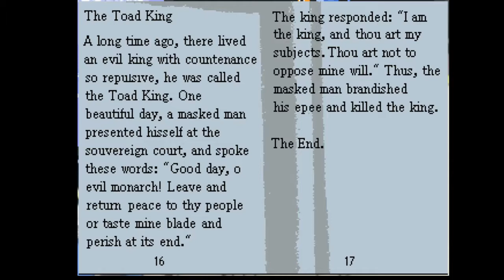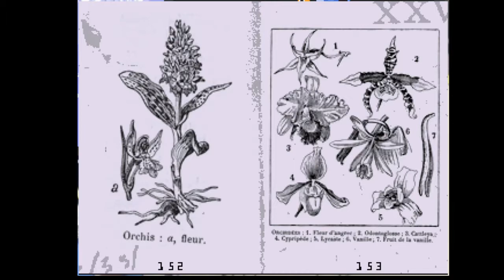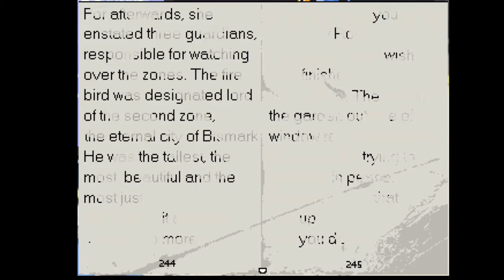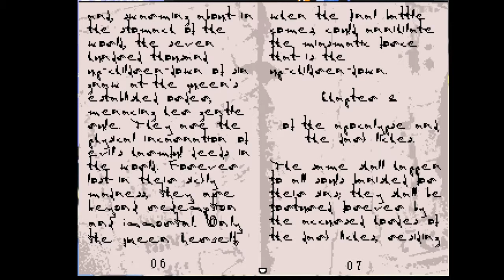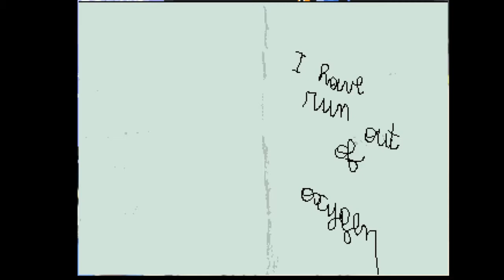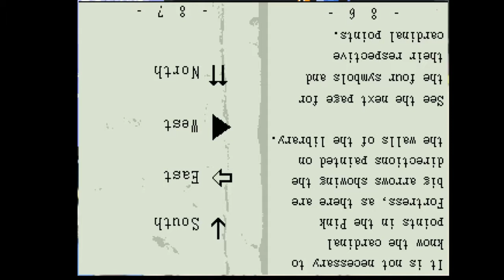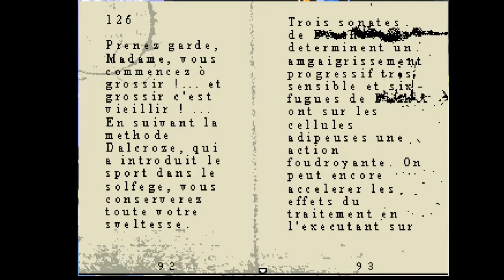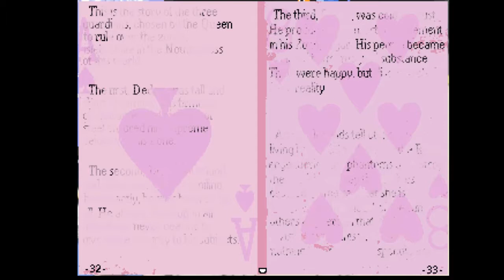LESS STUPID KITTY - Tos and Thos Play Off (Part 5)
Oh geez, a cat in the library? Oh, wait, different cat!